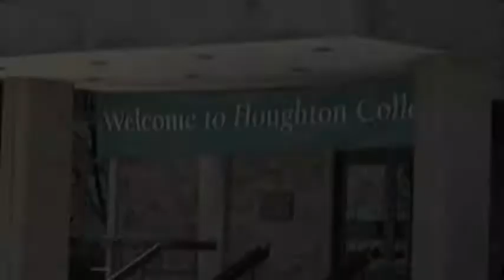Jim Luckey Vlog - Post #1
Introduction to my V-logging ventures, who I am, what I am going to up to, and why you should tune in and watch